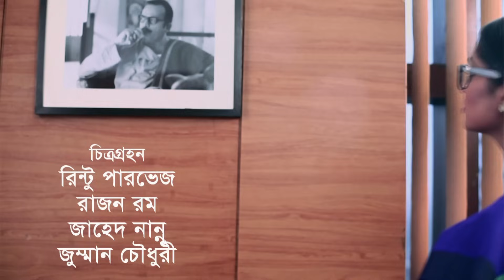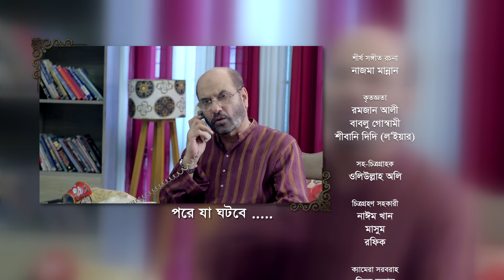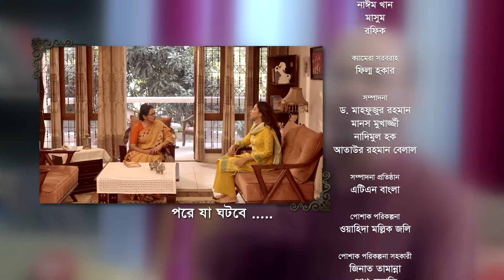Smiritir Alpona Anki | স্মৃতির আল্পনা আঁকি | Niloy | JS Himi | ATN Bangla Mega Serial 2023 I EP- 669